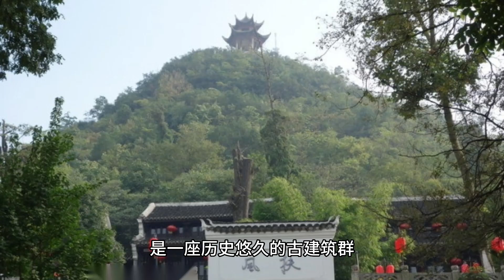【寺庙】阳明祠 扶风寺,贵州省贵阳市云岩区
阳明祠-扶风寺位于贵州省贵阳市云岩区，是一座历史悠久的古建筑群。该建筑群由阳明祠和扶风寺两部分组成，是贵阳市的重要文化遗产之一。